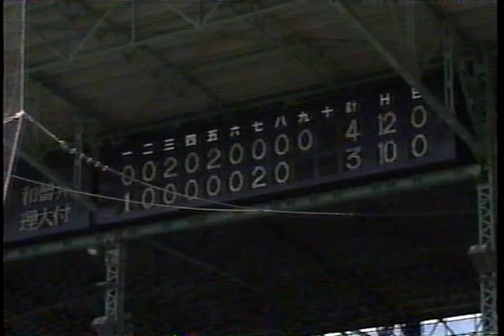１アウトが遠かった智辯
1999年　81回大会　夏選手権　岡山理大付vs智辯和歌山